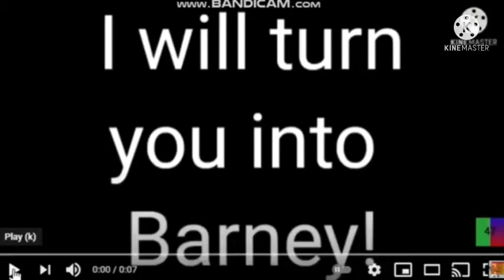I INTERRUPT DONAVON LEWIS FOR INTERRUPTING JG2021